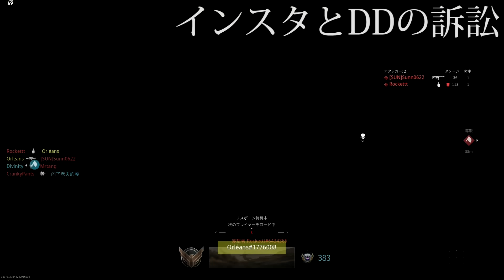【CoD:MW3】CoDキッズが銃乱射して遺族からアクティビジョンとインスタを訴訟『本当にFPSゲームは悪影響なのか??』【実況者ジャンヌ】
引用した記事:EAA様